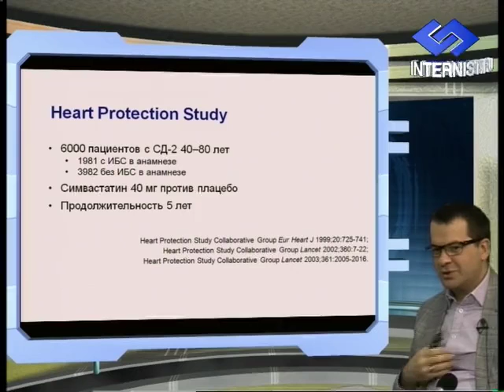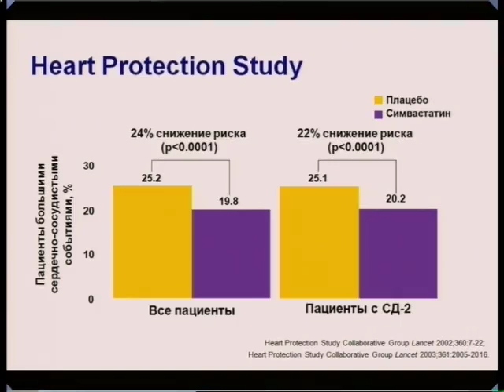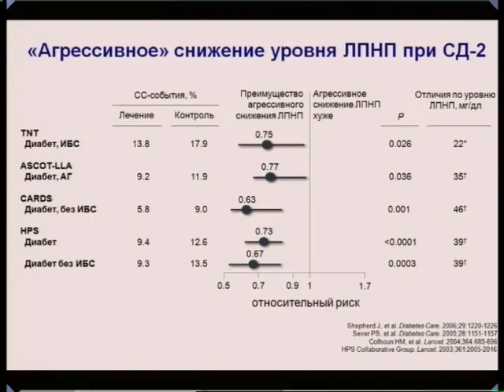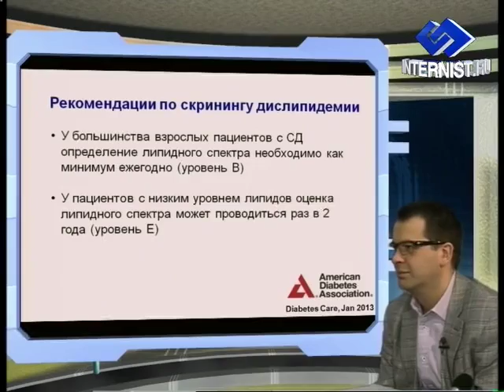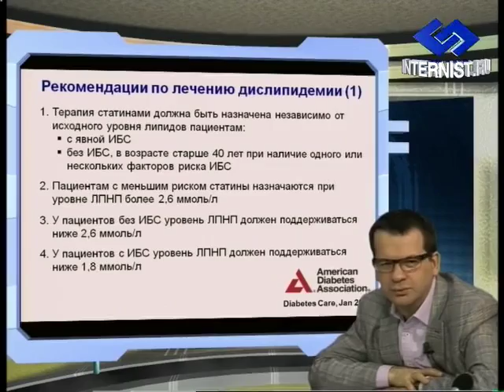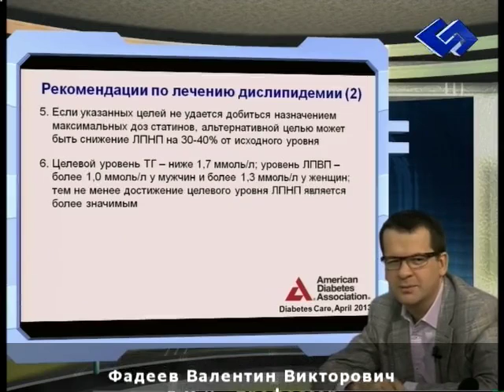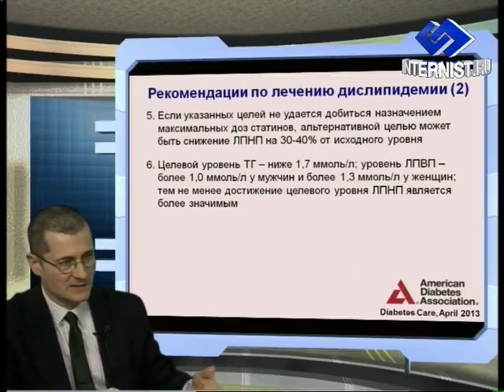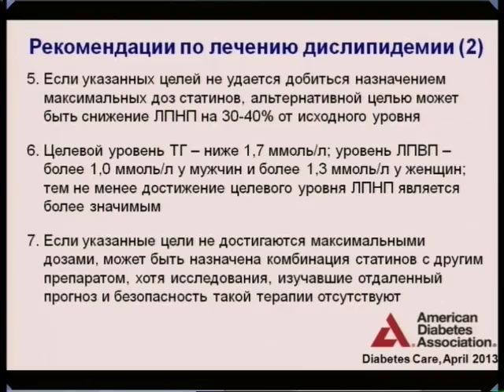Сахарный диабет и дислипидемии Ответы на вопросы Фадеев В В , Гиляревский С Р часть 2) 2013